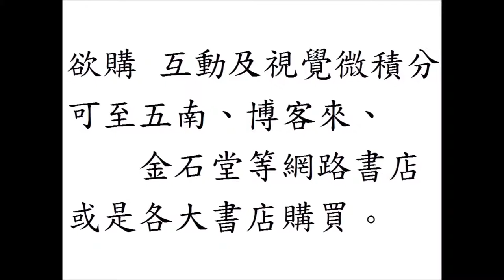互動及視覺微積分 Interactive and Visual Calculus：1／x的微分